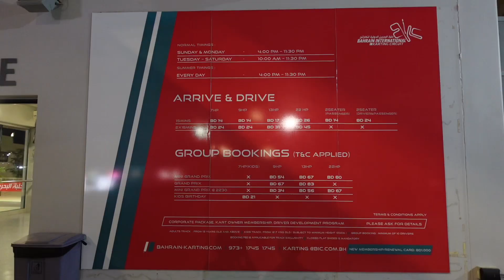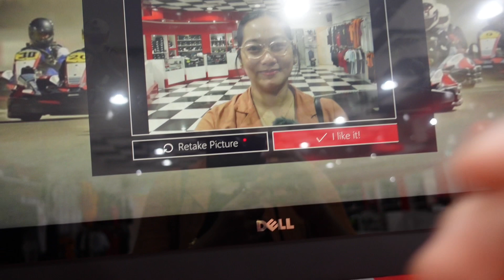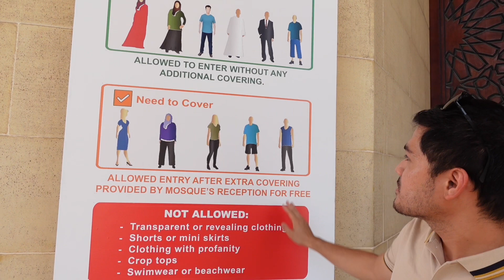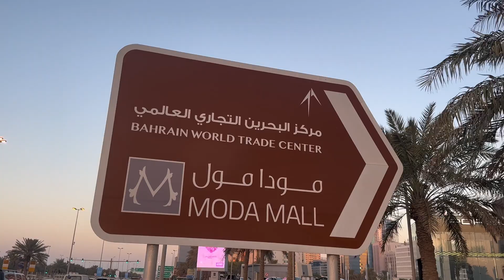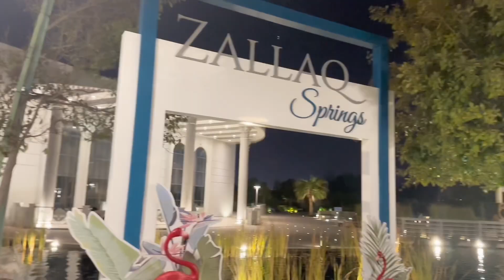Bahrain Vlog Part 3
📍Bahrain International Circuit
📍Al Faten Mosque
📍Bahrain World Trade Centre
📍Zallaq Springs